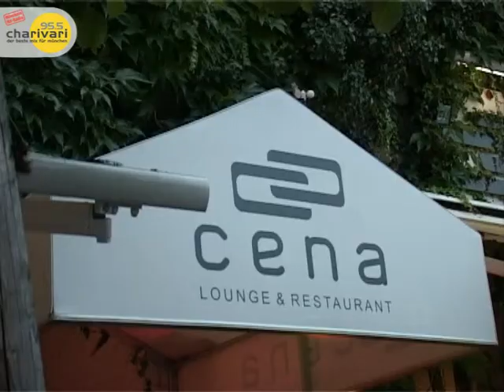Gloria Gray "DANIEL FENDLERS DIRNDL IN DER CENA-LOUNGE" auf charivari-tv (08/2008)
Gloria Gray bei "Daniel Fendlers Dirndl in der "cena-lounge" am 12. August 2008 auf charivari-tv